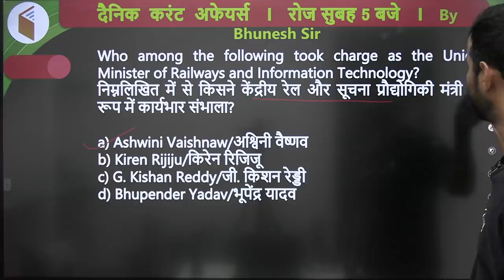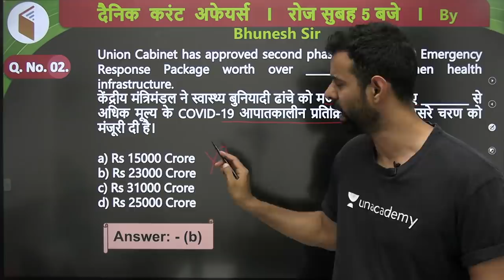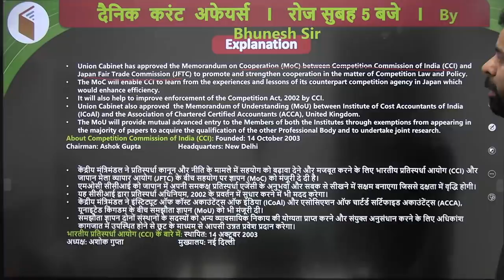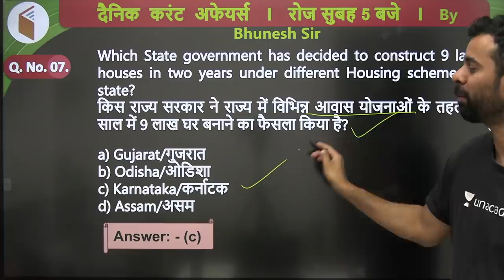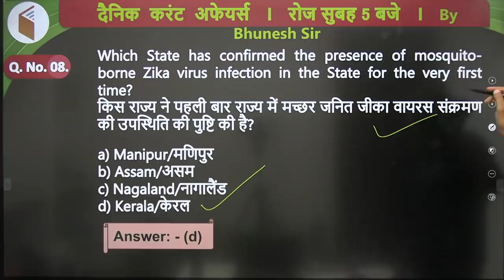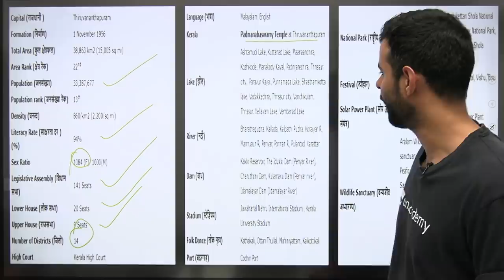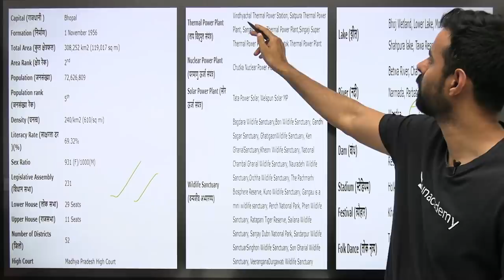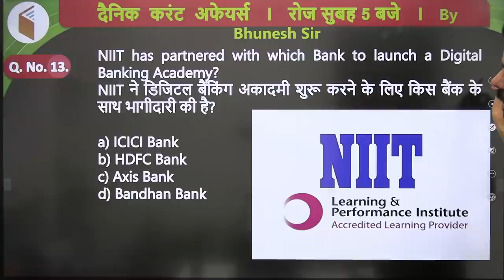5:00 AM - Current Affairs Quiz 2021 by Bhunesh Sir | 10 July 2021 | Current Affairs Today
Current Affairs Today | Current Affairs 2021 by Bhunesh Sir | 10 July Current Affairs | Current Affairs Questions wifistudy | Current Affairs Quiz 2021

✿ Morning Shows:
05:00 AM - Current Affairs Quiz Show by Bhunesh Sir
06:00 AM - Current Affairs & Static GK by Shipra Ma'am
06:30 AM - One Word Substitution & Idioms by Harsh Sir
07:00 AM - The Hindu Editorial by Sandeep Kesarwani Sir
08:00 AM - Current Affairs Show by Bhunesh Sir
08:40 AM - Vocabulary Show by Harsh Sir

✿ ब्रह्मास्त्र Batch for RRB Group D/CBT 2:
08:00 AM - Biology by Shipra Ma’am
09:00 AM - General Awareness by Bhunesh Sir
09:30 AM - Physics by Neeraj Sir
10:15 AM - Reasoning by Deepak Sir
11:00 AM - Maths by Sahil Sir

✿ Let's Crack RRB Group D 2019-20:
12:00 PM - General Science by Amrita Ma'am
12:30 PM - Maths by Sahil Sir
01:00 PM - Reasoning by Hitesh Sir
01:30 PM - General Awareness by Rohit  Sir

✿ Sankalp 3000+ Selection Batch for SSC CGL 2020-21:
02:00 PM - English by Sandeep Kesarwani Sir
03:00 PM - Maths by Rajesh Nehra sir
04:00 PM - Reasoning by Deepak Sir
05:00 PM - GK By Rohit Kumar

✿ SSC GD 2021:
06:00 PM - Reasoning by Deepak Sir
07:00 PM - GA by Aman Sir
08:00 PM - Maths By Dhasu Sir
09:00 PM - English by Harsh Sir

✿ SSC Special:
09:30 PM- Reasoning By Ritika Tomar
10:00 PM - Reasoning by Akash Chaturvedi
11:00 PM- Reasoning by Hitesh Mishra
11:00 PM - GK/GS by Alok Bajpai Sir

✿ SSC JE/UPPCL JE 2020-21 (Technical) Crash Course:
02:00 PM - Electrical Engg. by Ashish Sir
10:00 PM - Civil Engg. by Sandeep Jyani Sir

1. One Subscription, Unlimited Access
2. Learn from your favorite teacher
3. Real-time interaction with the teacher
4. You can ask doubts in a live class
5. Limited students
6. Download the videos & watch offline